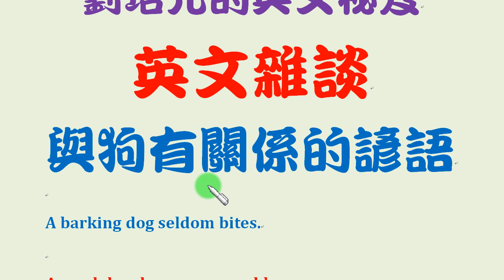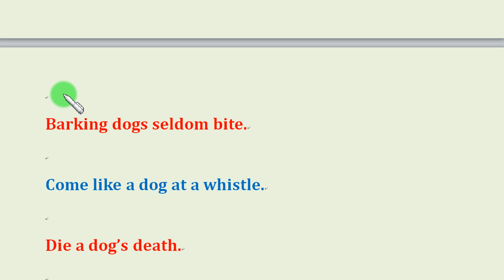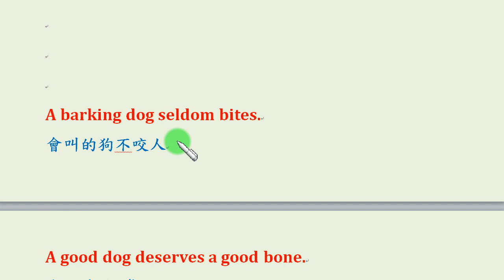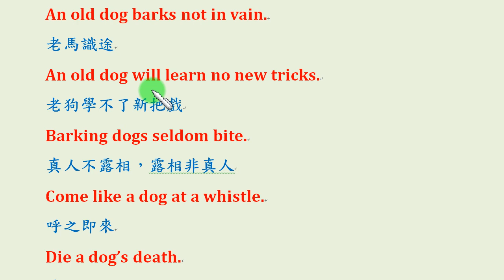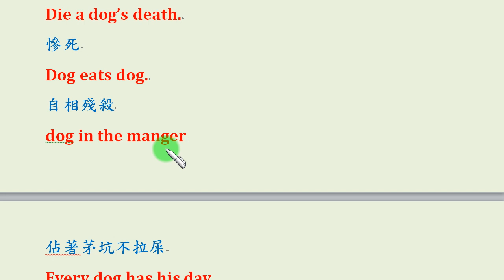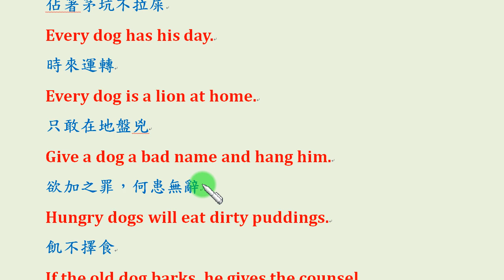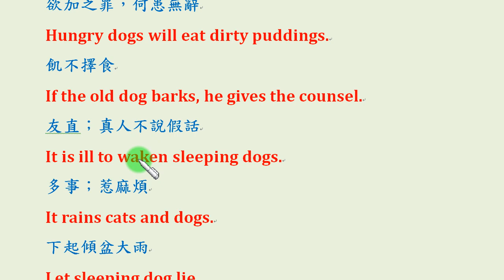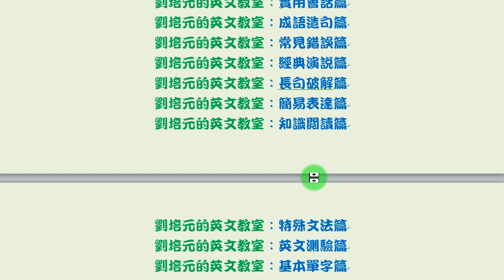英文雜談：25個與「dog (狗)」有關係的英文諺語、成語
25個與「dog (狗)」有關係的英文諺語、成語